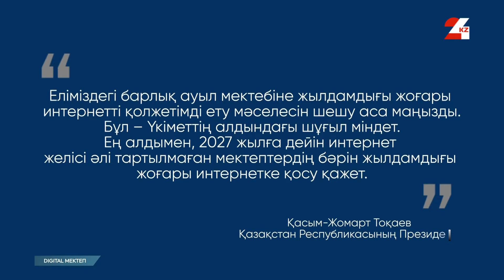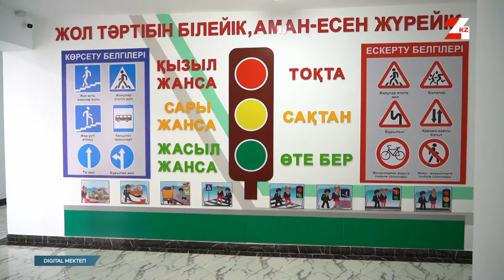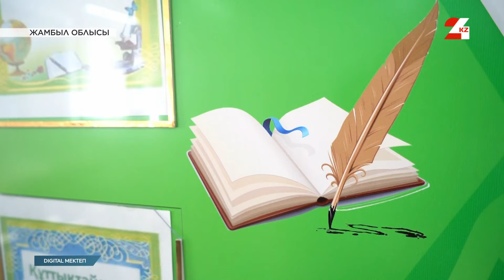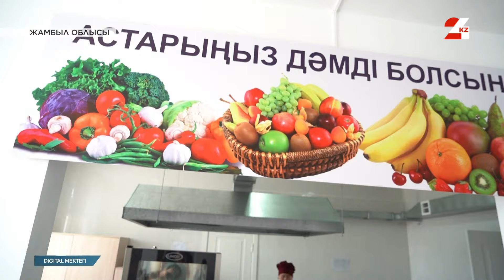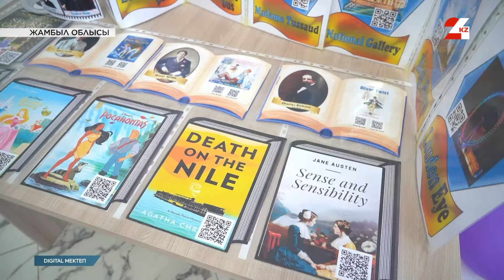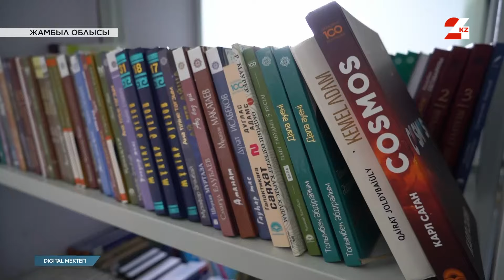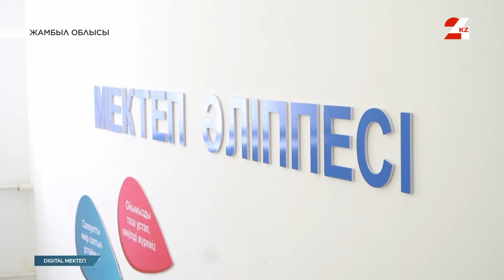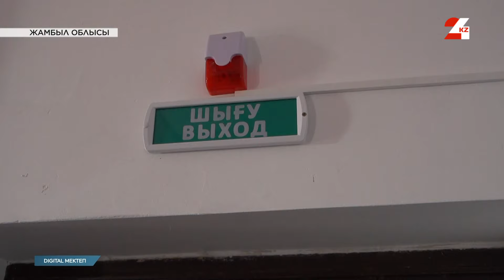Жамбыл ауданына қарасты Шоқай ауылында 203 бала білім алып жүр | Digital мектеп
Жамбыл ауданына қарасты Шоқай ауылы. Өз алдына бұйығы тіршілік кешіп жатқан елді мекен. 150-дей шаңырақ түтін түтетіп отыр.Ауылда жалғыз білім ұясы бар.Су жаңа мектеп былтыр ғана қолданысқа берілген.